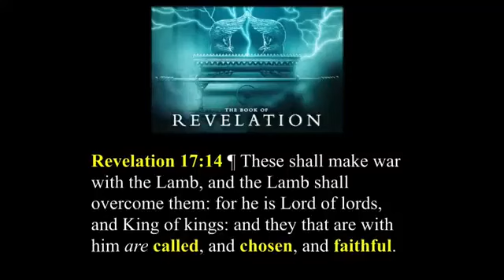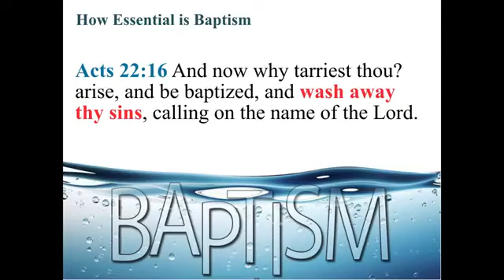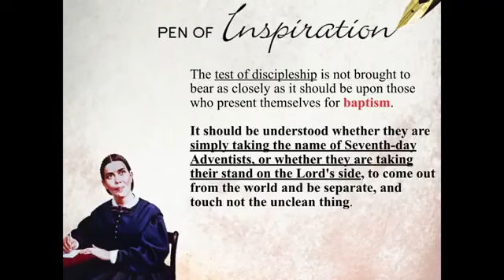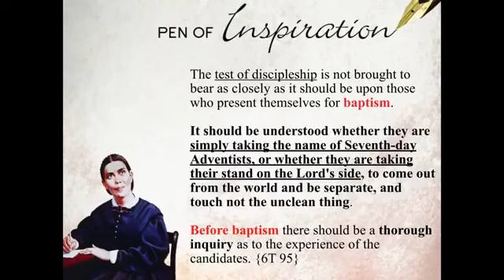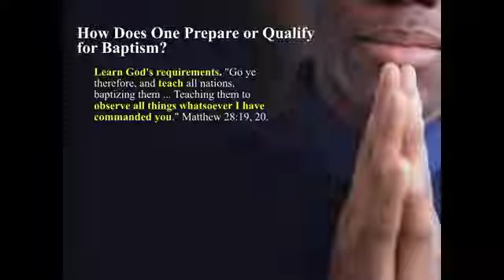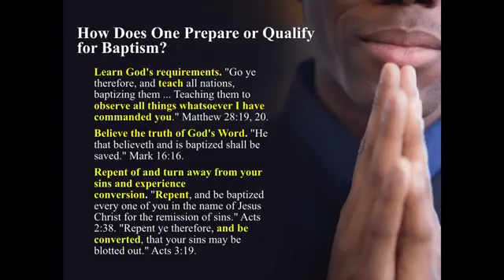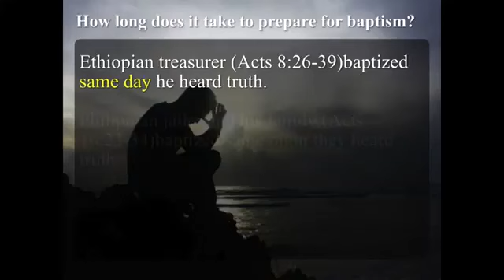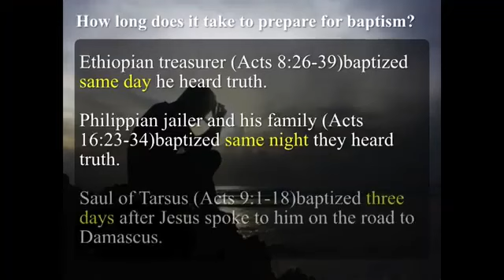21- Getting A Fresh Start - Unlock Revelation - Pastor Dwayne Lemon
21- Getting A Fresh Start - Unlock Revelation - Pastor Dwayne Lemon